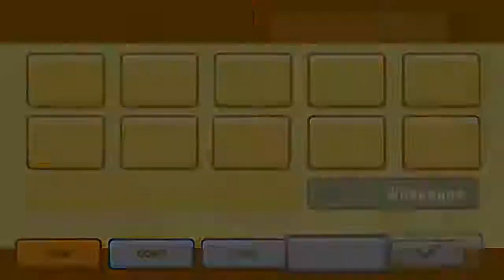Scribblenauts Unlimited - Ep. 12 - เรื่องราวของนิทาน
สามารถติชมเเละให้คำเเนะนำผมได้นะครับ
เพื่อผมจะได้นำไปเเก้ไข

เเละสามารถติดตามผลงานเก่าๆของผมได้ที่